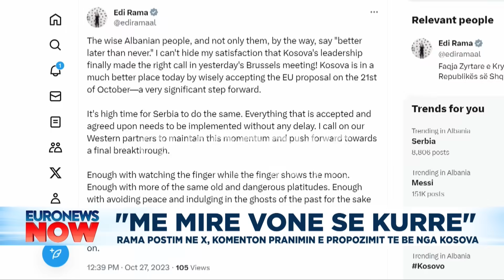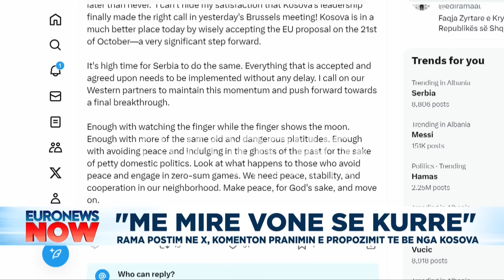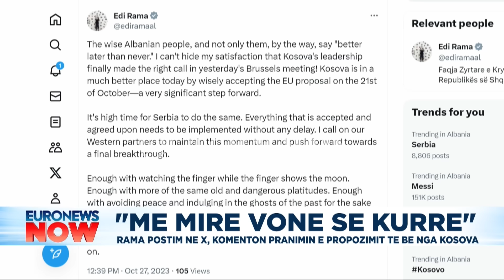Vuçiç merr goditjen nga BE, shpërthen Edi Rama: Bëni paqe paj zotin se...